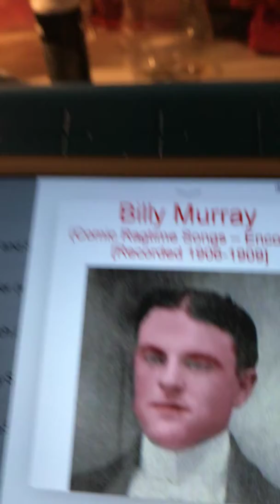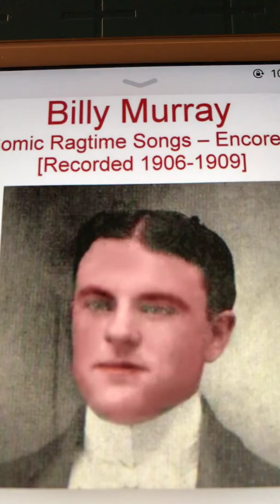Budweiser’s a friend of mine Billy Murray and American Quartet